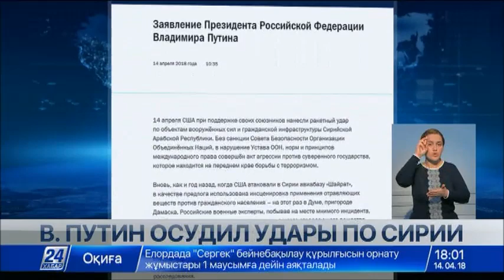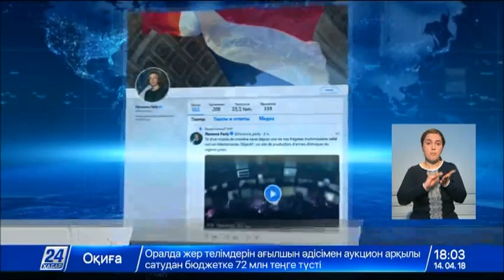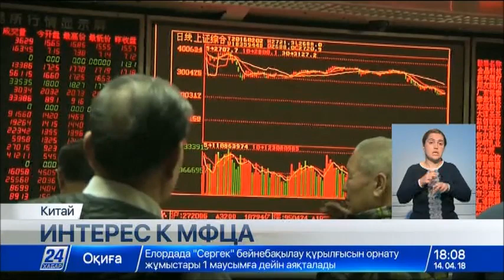Выпуск новостей 18:00 от 14.04.2018